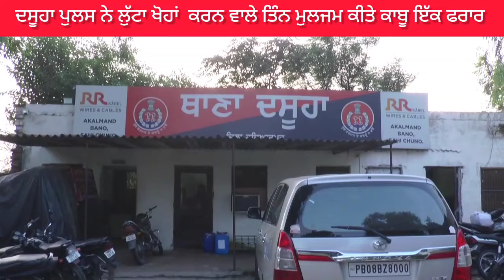ਦਸੂਹਾ ਇਲਾਕੇ ਚ ਲੁੱਟਾ ਖੋਹਾਂ ਦੀਆਂ ਵਾਰਦਾਤਾਂ ਕਰਨ ਵਾਲੇ ਤਿੰਨ ਮੁਲਜ਼ਮ ਪੁਲਸ ਨੇ ਕੀਤੇ ਕਾਬੂ ਇੱਕ ਫ਼ਰਾਰ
Dasuya Police SSP Hoshiarpur#Dasuya News#Punjab Nation News